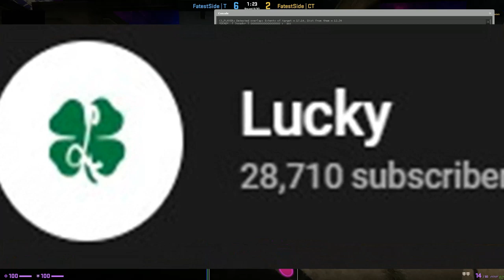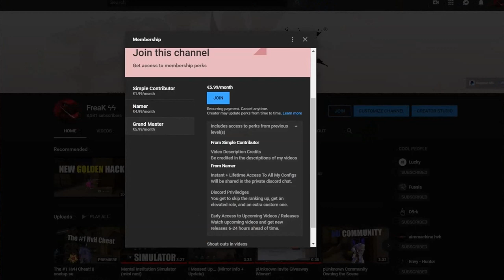I Am A B1G Namer (satire)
A day in the life of what it's like to be a big namer like yours truly!

[ Youtube Members ]
 - Lucky
 - Zepzy
 - leen
 - Floosha
 - Stompy
 - WizardG
 - iSoap
 - t0ru
 - Piercer
 - Abnormis

Servers I Play In:

IntensityHvH | All Maps:
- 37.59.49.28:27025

IntensityHvH | Mirage Only: (by ItsSpirit)
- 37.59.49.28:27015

[uk/eu] insulting HvH Spread 16k
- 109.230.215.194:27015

(all are west EU servers)